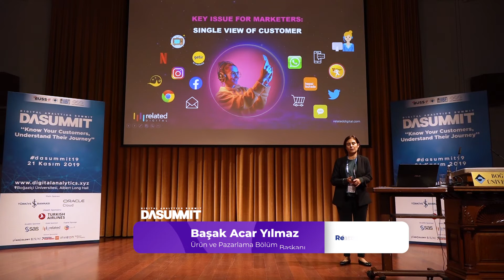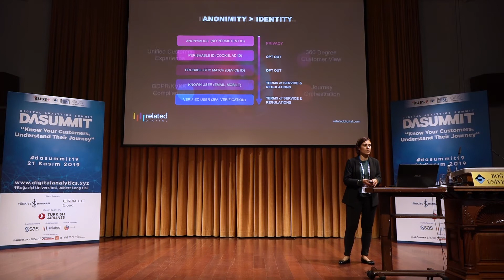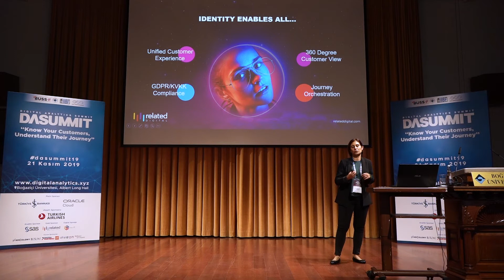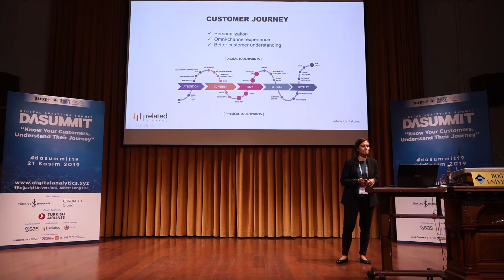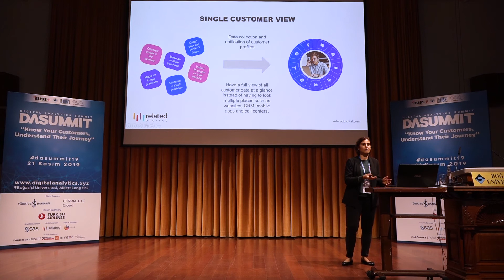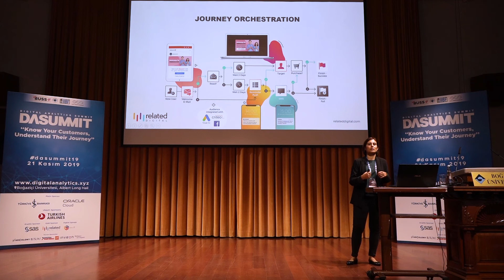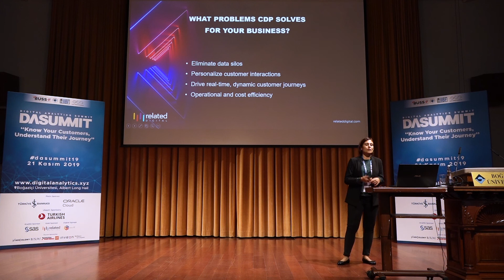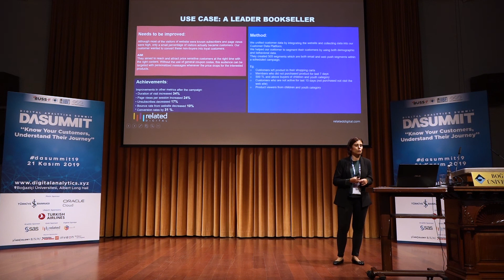6. Digital Analytics Summit(DAS’19) - Başak Acar Yılmaz - Path to a Personalized Customer Experience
Customer Data Platforms - Path to a Personalized Customer Experience
Başak Acar Yılmaz
Ürün ve Pazarlama Bölüm Başkanı - Related Digital

6. Digital Analytics Summit(DAS’19)’i 21 Kasım 2019 tarihinde Boğaziçi Üniversitesi İktisadi ve İdari Bilimler Fakültesi olarak gerçekleştirdik.